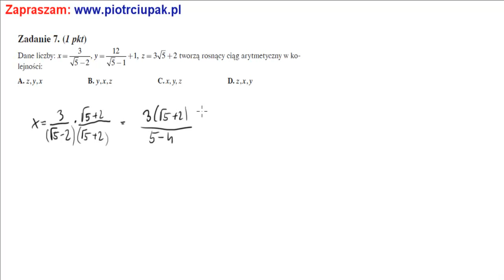7 Zadanie Matura listopad 2012 operon